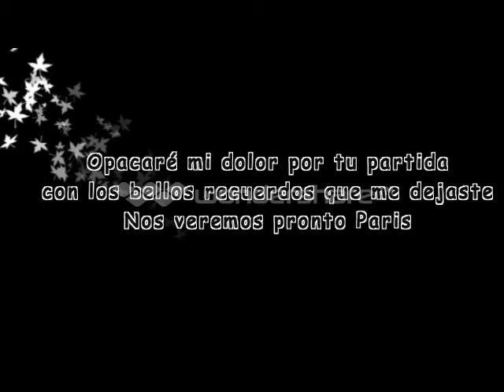Hasta siempre Paris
Solo espero el día de volver a verte me dejaste con la mitad del corazón, la mitad de la alegría, la mitad de mis motivaciones. Me diste tu vida, me diste tu amor y me enseñaste que hay que morir siendo una misma, con respeto y disgnidad... con grandeza !
Hasta pronto mi osa
Te extraño.